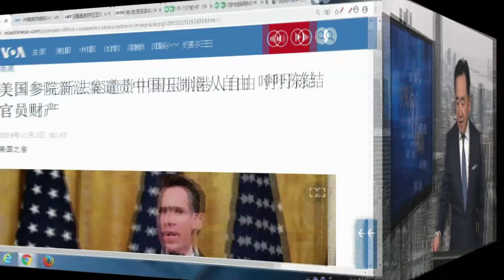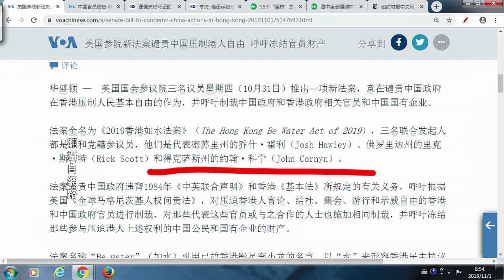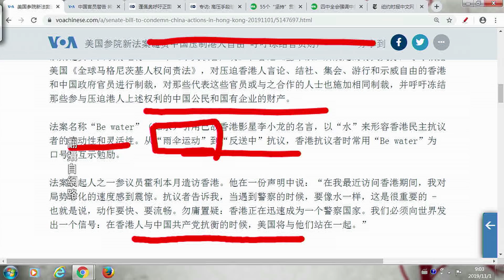《今日點擊》黃之鋒被DQ 促發美參議院提出新法案－凍結中共與港府官員財產（01/11）